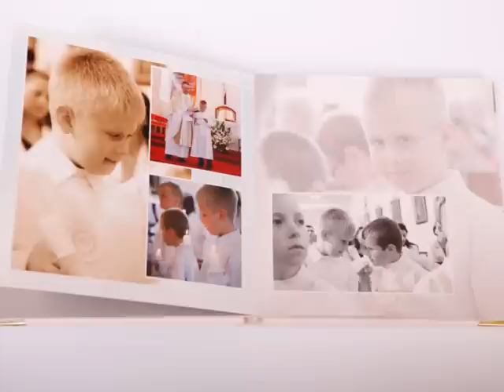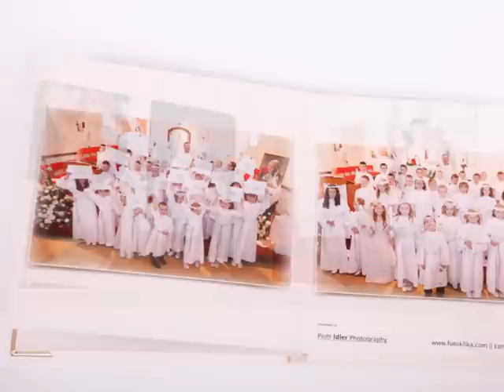Photo Album - First Holy Communion storybook sample by Piotr Idler Photography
Remembrance First Holy Communion Photo Album Storybook design and photography by Piotr Idler Photography based in Alfreton, Derbyshire.